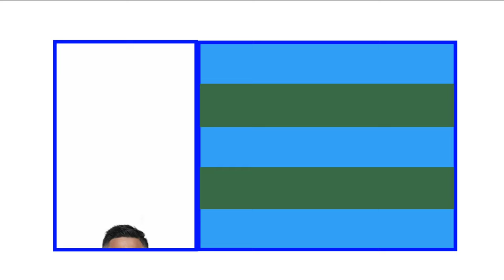ISL New Transfer Rumours 2023 | Indian Super League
Hello friends today I'm gonna show you about Hero Indian Super League New Transfers And Rumours news. Chennaiyin FC in talks with Tim Knipping and Alexander Nollenberger. Kerala Blasters initial talks with Shubham Sarangi and Dinesh Singh. And more news.